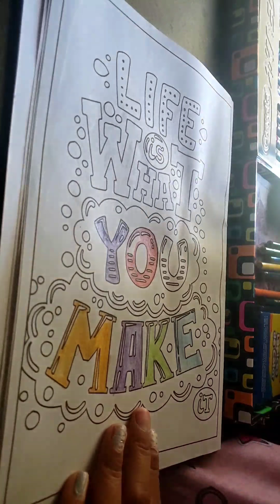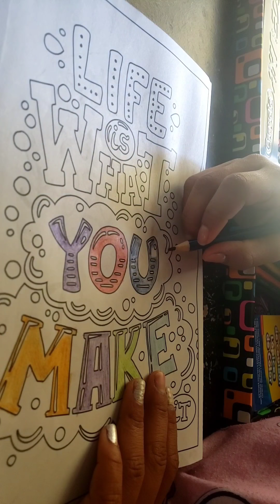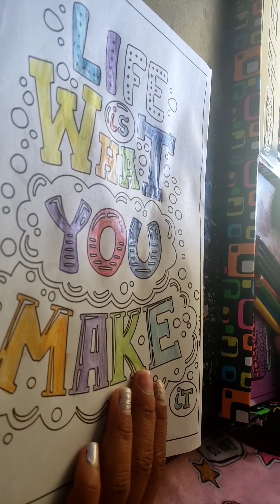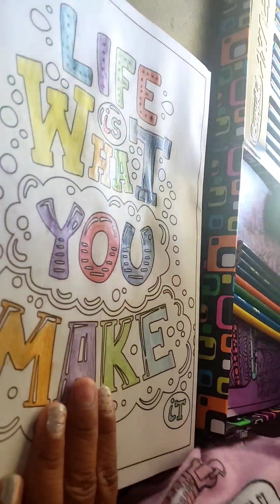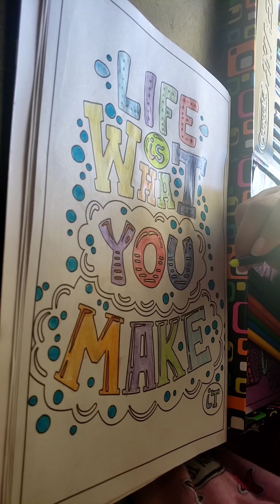"Life Is What You Make It" coloring sheet with The Pizza Princess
Coloring sheet while we are locked in. Life is what you make it.